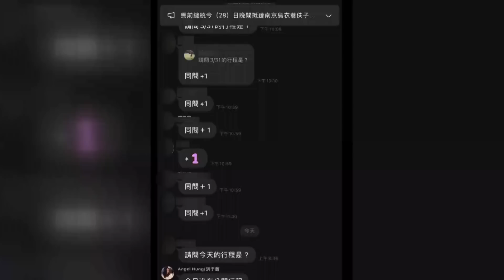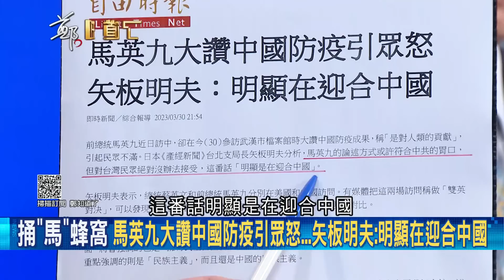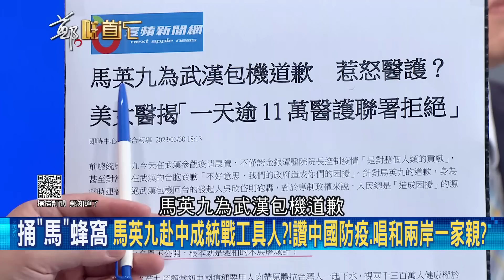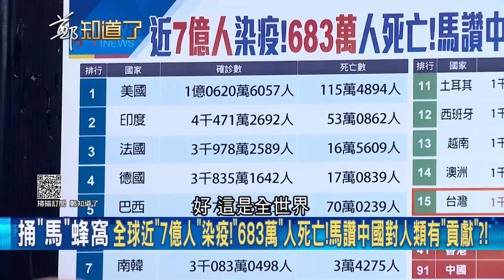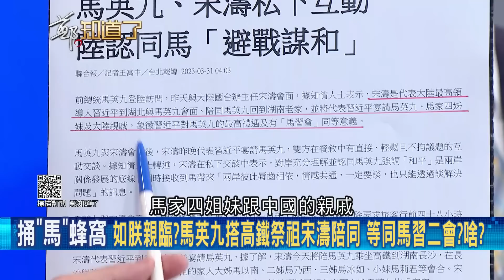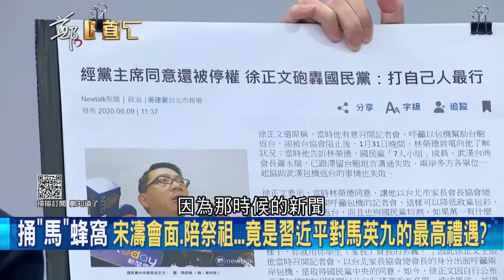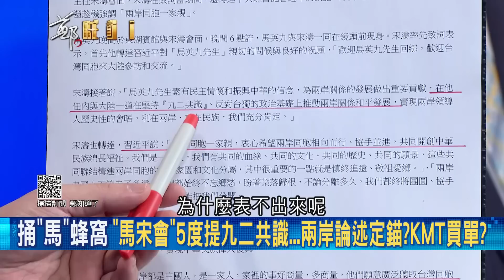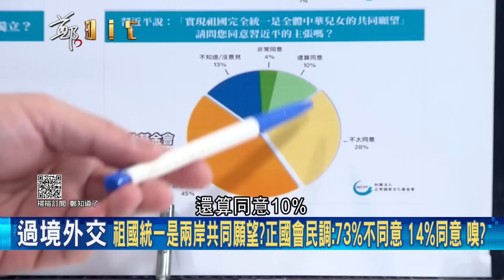中共給的考核馬英九不及格? 偷渡"台灣總統"4字馬上被警告 黃創夏酸"送到武漢去補考"! 會宋濤肢體語言藏不住? 他曝馬像小學生在聽訓│鍾年晃主持│【鄭知道了 PART1】20230331│三立新聞台